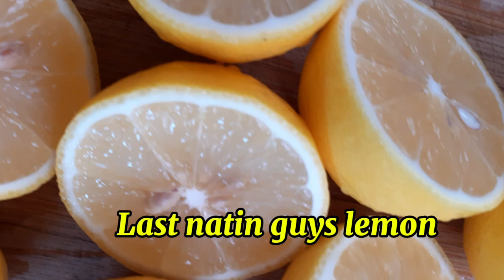HOMEMADE HEALTHY DRINKS 👍🍵 MAKAKATULONG ITO SA IYONG KALUSUGAN